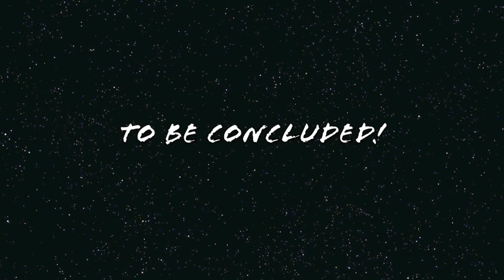Nova News May 13th Part 3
Gold Coast Film Festival and SupaNova Expo, Austrailia recap.

For ECCC and Sakura Con recaps, see part 1
For Banzai Con recap, see part 2